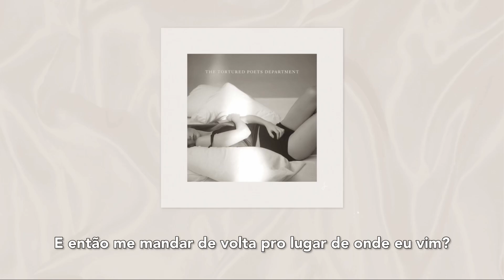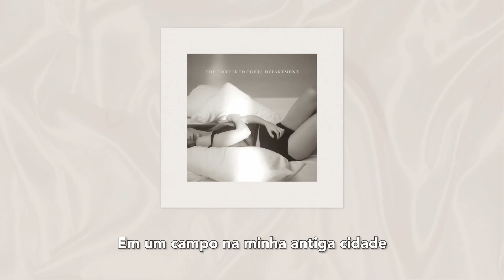TAYLOR SWIFT - DOWN BAD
DOWN BAD
TAYLOR SWIFT